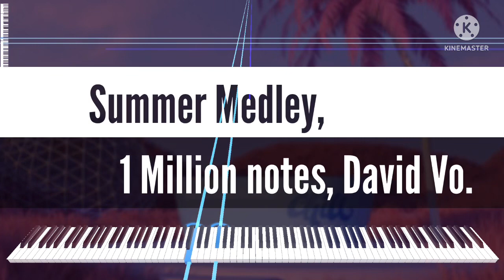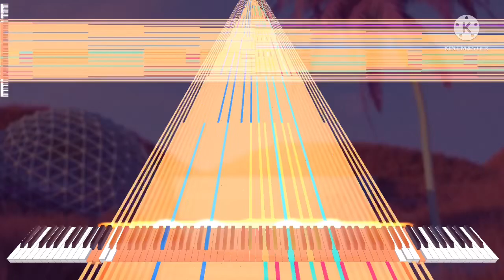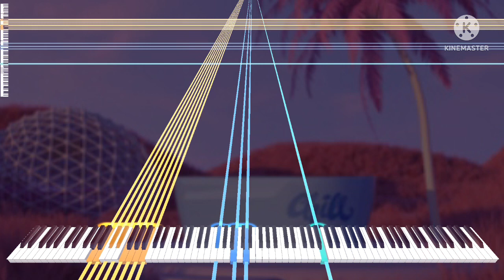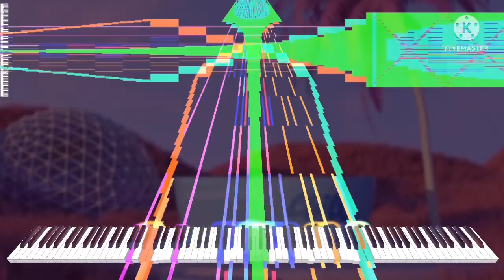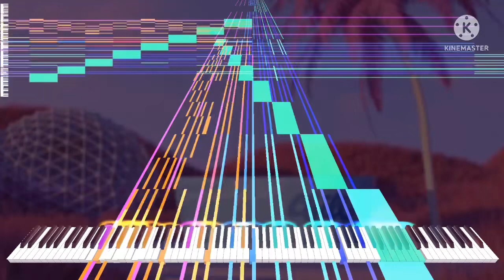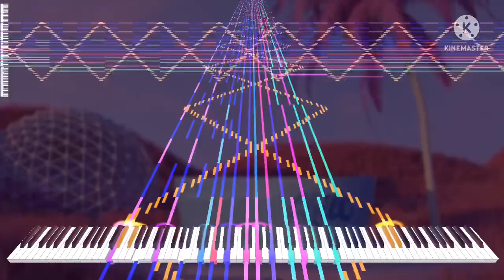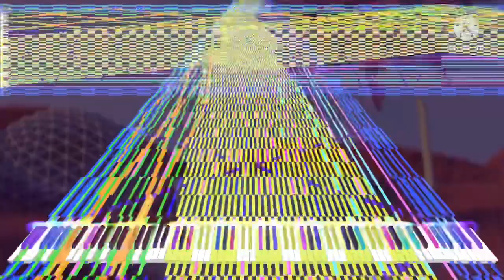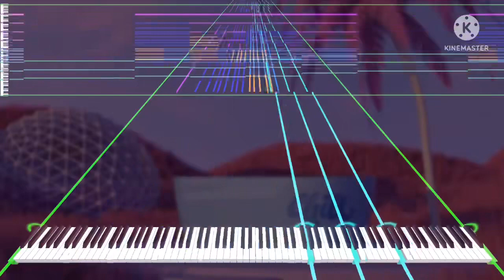[Black Midi] Summer Medley, 1 Million notes, David Vo.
Midi info.
File name; Summer Medley final 1.1.mid
File size; 7.96MB
Notes; 1,013,971.
Blacker; David Vo.

Software info.
Synth; KMC.

system info.